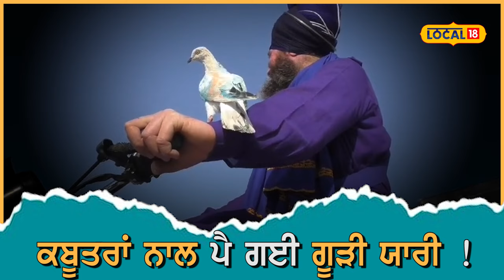ਨਿਹੰਗ ਸਿੰਘ ਦੇ ਬਾਈਕ ਨਾਲ ਨਾਲ ਉੱਡਦਾ ਕਬੂਤਰ, ਪੰਛੀਆਂ ਤੇ ਜਾਨਵਰਾਂ ਲਈ ਛੱਡ ਆਇਆ ਕੈਨੇਡਾ